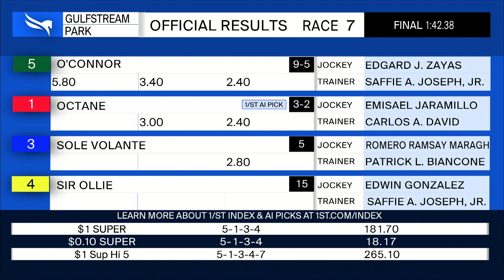Gulfstream Park October 16, 2022 Race 7